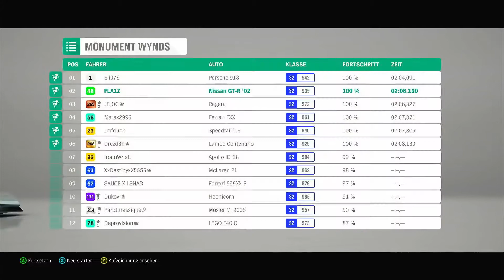Besuch aus dem Universum | Forza Horizon 4 | Kampagne #29 | XBox One | GER